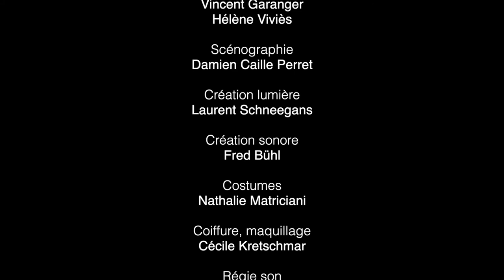Les Femmes de la maison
Les Femmes de la maison - création
De Pauline Sales
Au Théâtre Gérard Philipe, centre dramatique national de Saint-Denis